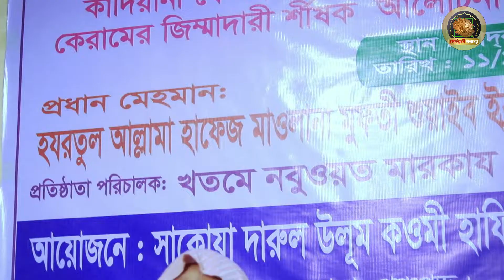মির্যা গোলাম আহমদ কাদিয়ানীর নবী দাবি। আমার নবী ও রসূল হওয়া আমি কি অস্বীকার করতে পারি?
আমার নবী ও রসূল হওয়া আমি কি অস্বীকার করতে পারি? মির্যা গোলাম আহমদ কাদিয়ানীর নবী দাবি।

আমাদের নবী মুহাম্মাদ সাল্লাল্লাহু আলাইহি ওয়া সাল্লাম সর্বশেষ নবী ও রাসূল। কিয়ামতের পূর্বে আর কোন নবীর আগমণ ঘটবেনা। এটি ইসলামী আকীদার গুরুত্বপূর্ণ একটি দিক। কিন্তু কিয়ামতের পূর্বে অনেক মিথ্যুক মিথ্যা নবুওয়াতের দাবী করে মুসলমানদের ঈমান নষ্ট করার চেষ্টা করবে। তাই এ সম্পর্কে নবী সাল্লাল্লাহু আলাইহি ওয়া সাল্লাম তাঁর উম্মাতকে যথাসময়ে সতর্ক করে দিয়েছেন। তিনি বলেনঃ

لَا تَقُومُ السَّاعَةُ حَتَّى يُبْعَثَ دَجَّالُونَ كَذَّابُونَ قَرِيبٌ مِنْ ثَلَاثِينَ كُلُّهُمْ يَزْعُمُ أَنَّهُ رَسُولُ اللَّهِ

‘‘ত্রিশজন মিথ্যুক আগমণের পূর্বে কিয়ামত প্রতিষ্ঠিত হবেনা। তারা সকলেই দাবী করবে যে, সে আল্লাহর রাসূল’’।[1] রাসূল সাল্লাল্লাহু আলাইহি ওয়া সাল্লাম আরো বলেনঃ

لَا تَقُومُ السَّاعَةُ حَتَّى تَلْحَقَ قَبَائِلُ مِنْ أُمَّتِي بِالْمُشْرِكِينَ وَحَتَّى يَعْبُدُوا الْأَوْثَانَ وَإِنَّهُ سَيَكُونُ فِي أُمَّتِي ثَلَاثُونَ كَذَّابُونَ كُلُّهُمْ يَزْعُمُ أَنَّهُ نَبِيٌّ وَأَنَا خَاتَمُ النَّبِيِّينَ لَا نَبِيَّ بَعْدِي

‘‘আমার উম্মতের একদল লোক মুশরিকদের সাথে মিলিত হওয়ার পূর্বে এবং মূর্তি পূজায় লিপ্ত হওয়ার পূর্বে কিয়ামত প্রতিষ্ঠিত হবেনা। আর আমার উম্মতের মধ্যে ত্রিশজন মিথ্যুকের আগমণ ঘটবে। তারা সকলেই নবুওয়াতের দাবী করবে। অথচ আমি সর্বশেষ নবী। আমার পর কিয়ামতের পূর্বে আর কোন নবী আসবেনা’’।[2]

নবী সাল্লাল্লাহু আলাইহি ওয়া সাল্লামএর ভবিষ্যৎবাণী সত্য বলে প্রমাণিত হয়েছে। নবী সাল্লাল্লাহু আলাইহি ওয়া সাল্লামএর শেষ বয়সের দিকে মুসায়লামা কায্যাব নবুওয়াতের দাবী করেছিল। তার অনুসারীর সংখ্যা বৃদ্ধি পেতে থাকলে ইয়ামামার যুদ্ধে আবু বকর (রাঃ)এর খেলাফতকালে সাহাবীগণ এই ফিতনার অবসান ঘটান। এমনিভাবে যুগে যুগে আরো অনেকেই নবুওয়াতের দাবী করেছে। তাদের মধ্যে আসওয়াদ আনাসী, সাজা নামক জনৈক মহিলা, মুখতার আছ-ছাকাফী, হারিছ আল-কায্যাব অন্যতম।

নিকটবর্তী অতিতে ভারতে মীর্জা গোলাম আহমাদ কাদিয়ানী নবুওয়াতের দাবী করেছিল। তার অনুসারীর সংখ্যা বৃদ্ধি পেতে থাকলে ভারত বর্ষের অনেক আলেম তার দাঁতভাঙ্গা জবাব দিয়েছেন এবং মুসলমানদেরকে পরিস্কারভাবে বুঝিয়ে দিয়েছেন যে, নবী সাল্লাল্লাহু আলাইহি ওয়া সাল্লাম যে সমস্ত ভন্ড এবং মিথ্যুক নবী থেকে উম্মাতকে সতর্ক করেছেন সে তাদেরই একজন। আল্লামা ছানাউল্লাহ অম্রিতসরী অত্যন্ত কঠোর ভাষায় তার প্রতিবাদ করেন। এতে মিথ্যুক কাদিয়ানী শায়খ ছানাউল্লাহর সাথে চ্যালেঞ্জ করলে উভয় পক্ষের মাঝে ১৩২৬ হিজরী সালে এক মুনাযারা (বিতর্ক) অনুষ্ঠিত হয়। তাতে এই মর্মে মুবাহালা হয় যে, দু’জনের মধ্যে যে মিথ্যুক সে যেন অল্প সময়ের মধ্যে এবং সত্যবাদীর জীবদ্দশাতেই কলেরা রোগে আক্রান্ত হয়ে হালাক হয়ে যায়। আল্লাহ তা’আলা শায়খ ছানাউল্লাহর দু’আ কবূল করলেন। এই ঘটনার এক বছর এক মাস দশদিন পর মিথ্যুক কাদীয়ানী ডায়রিয়া রোগে আক্রান্ত হয়ে মারা যায়।[3]

এমনিভাবে কিয়ামতের পূর্ব পর্যন্ত একের পর এক মিথ্যুকের আগমণ ঘটে নবী সাল্লাল্লাহু আলাইহি ওয়া সাল্লাম কর্তৃক ঘোষিত ত্রিশ সংখ্যা পূর্ণ হবে।

মির্জা গোলাম আহমদ যেভাবে নিজেকে নবী দাবি করে। গোলাম কাদিয়ানী নিজেকে নবী দাবি করে?

ইউটিউবে মির্জা গোলাম কাদিয়ানীর নবী দাবি করে পক্ষে অনেক ভিডিও পাওয়া যায় যেমন -
মির্যা গোলাম আহমদ কাদিয়ানী কি নিজেকে নবীদাবি করেছেন?।। Br. Rahul Hossain
মির্জা গোলাম আহমদ কাদিয়ানী শেষ নবী দাবী করার কারনে টয়লেটে পড়ে মারা যায় ৷ mizanur rahman azhari waz
কাদিয়ানীদের ওয়াজ শুনলে মাথা নষ্ট হয়ে যাবে।গোলাম কাদিয়ানী নিজেকে নবী দাবি করে? আল্লামা নূরুল ইসলাম খান
কাদিয়ানীরা সত্যিকারের মুসলিম ।। মুহাম্মদ সাঃ সর্বশেষ রাসুল না ।। আপনি কি বলবেন ।। Dr. Zakir Naik
মির্যা গোলাম আহমদ কাদিয়ানী নবী হলেন কিভাবে? ওয়াজে দেলোয়ার হোসেন সাঈদী বলেছে 'পায়খানায় মারা গেছেন'?
ইত্যাদি। কিন্তু আমরা আপনাদের সামনে তথ্য প্রমাণ সহকারে উপস্থাপন করছি যে - মির্জা গোলাম কাদিয়ানী নিজেকে নবী হিসেবে দাবি করেছেন।